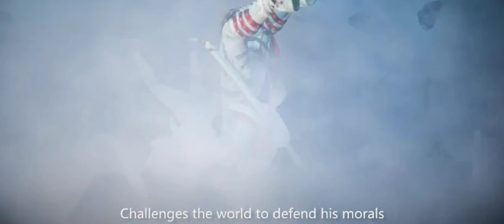FINAL FIGHTER PART 4